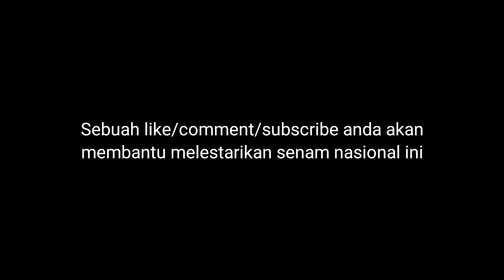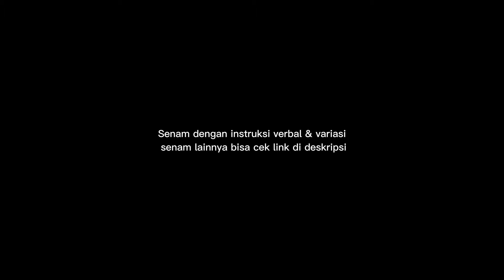Senam Yang Mudah Diikuti | Senam SKJ 2008 x SKJ 2012 Versi Latihan Dengan Hitungan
* Untuk kelas private/group training bisa langsung DM Instagram Delino Fitnes